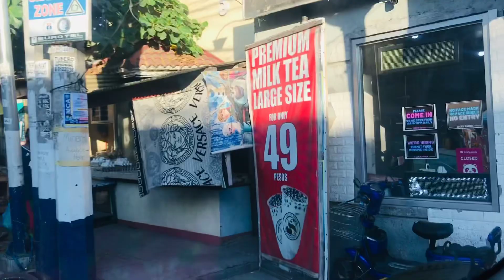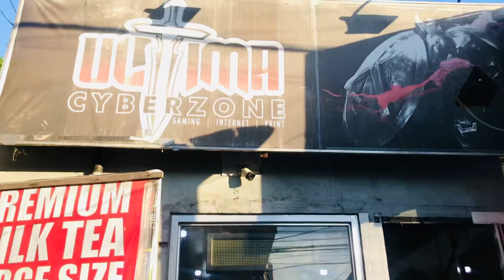(Craving Milk tea)Maghahanap ng Mura|| Swet’s Vlog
Requestedby Tabs# Milktea